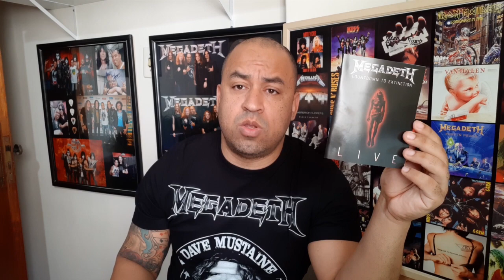MEGADETH - COUNTDOWN TO EXTINCTION | DISCO COMENTADO